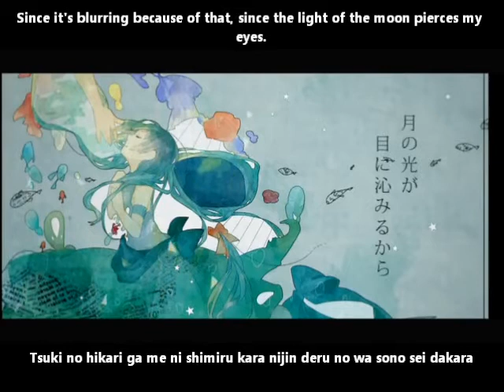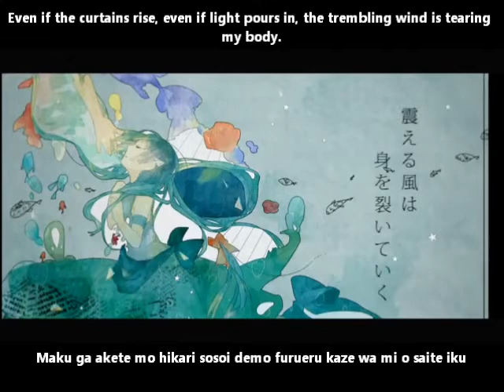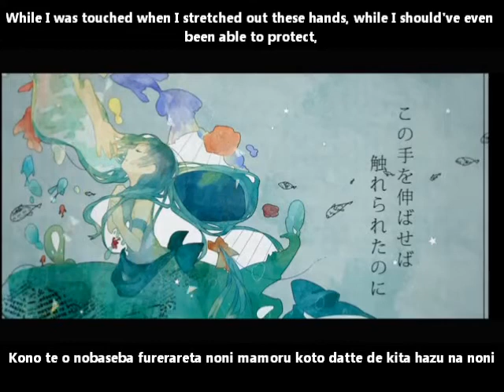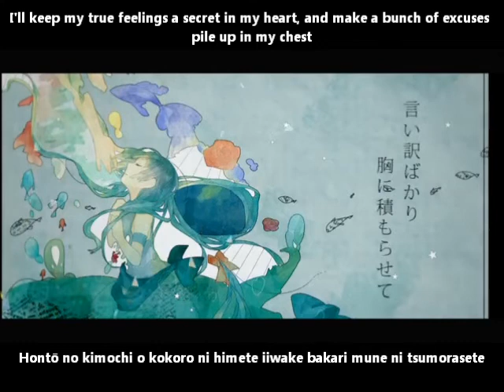【初音ミク】群青、照らす月 MV English and romaji subs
I won't give blessings to the world at all even it's light that shines on the ultramarine.

The watercolor-like illustration is lovely~

Title:【初音ミク】群青、照らす月【オリジナルMV】Ultramarine, Shining Moon/Gunjō, terasu tsuki
Composer: マイマイ/岐阜の方P  (Maimai/Gifu-no-HōP)
Illustrator: やぎ (Yagi)
Movie: UTA/Natika
Guitarist: センター (Sentaa)